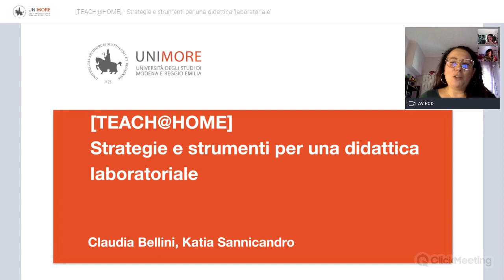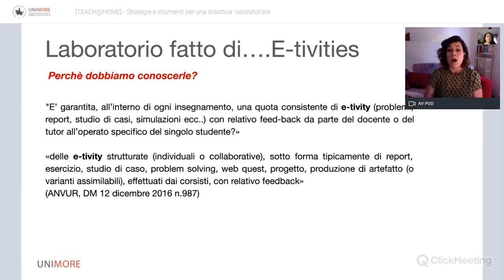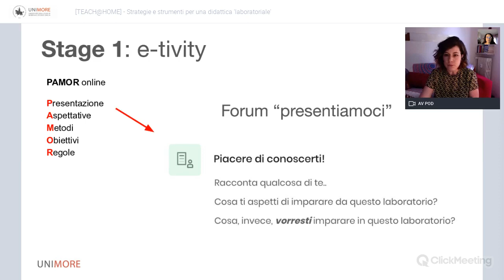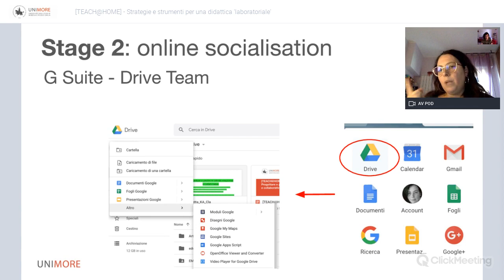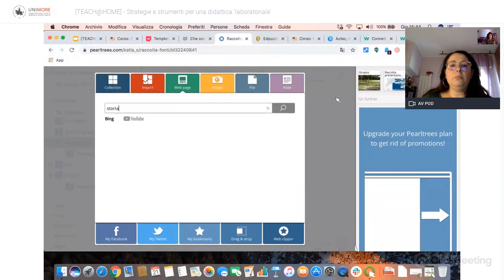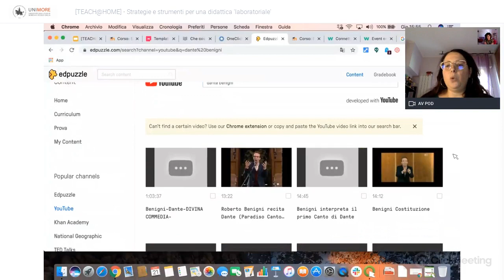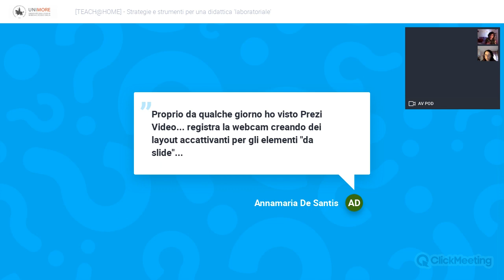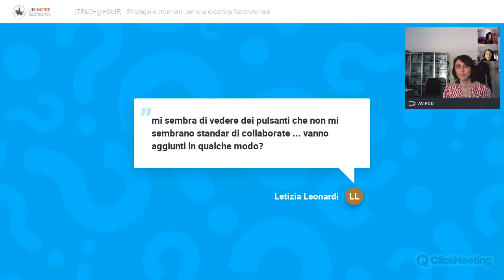[TEACH@HOME] - Strategie e strumenti per una didattica laboratoriale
Giovedì 21 maggio 2020, h 15.00
MODERA: Daniela MECUGNI
PRESENTANO: Claudia BELLINI, Katia SANNICANDRO

Come combinare risorse e strumenti digitali per svolgere un "laboratorio" a distanza? Nel webinar proporremo alcune possibili strategie per predisporre attività in ambienti online, creare gruppi di studenti, scegliere risorse/piattaforme digitali (open e non solo). Le risorse potranno essere integrate nella progettazione di attività collaborative e di autovalutazione degli studenti create nel proprio insegnamento.